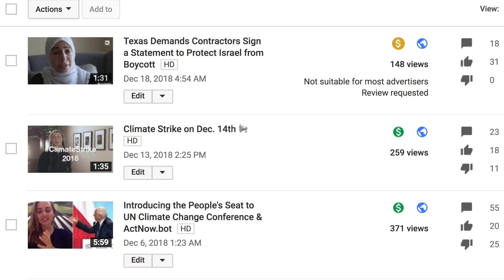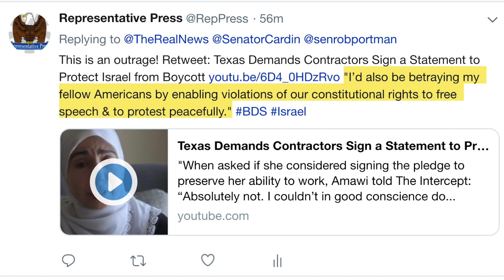Thanks a lot YouTube! Why did you do this?